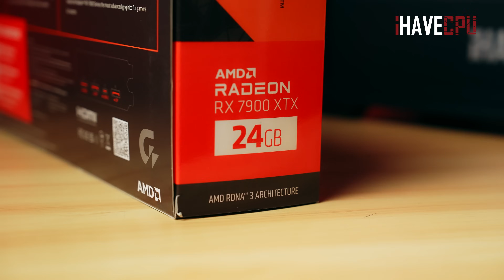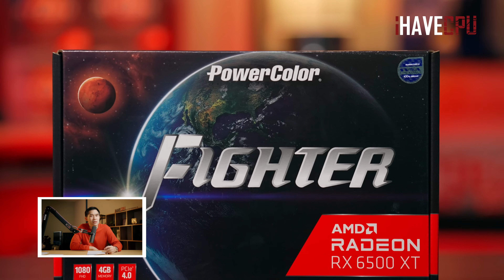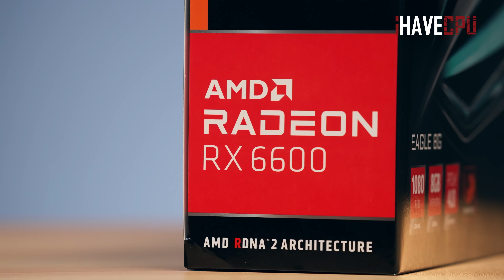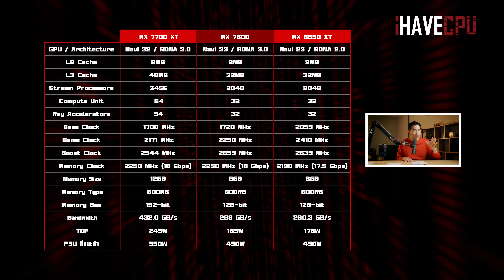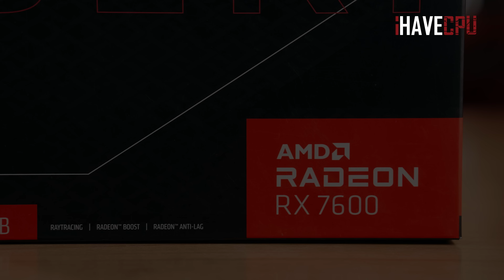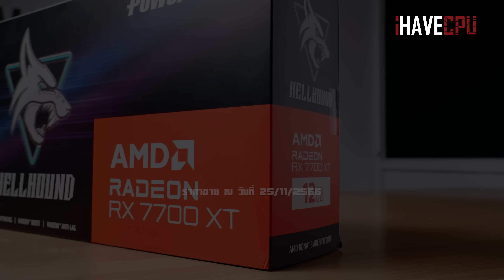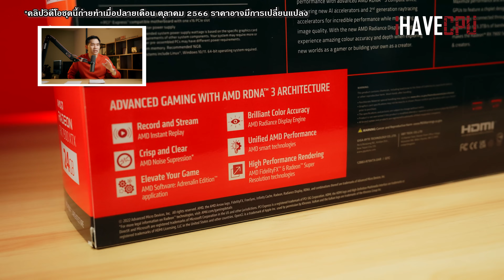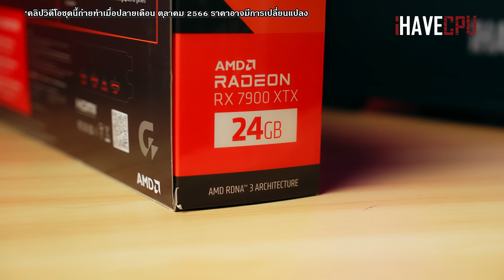วิเคราะห์ความแรงการ์ดจอ AMD รุ่นไหนจะเหมาะกับคุณบ้าง ? | iHAVECPU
หลังจากที่เราวิเคราะห์ความแรงของการ์ดจอ NVIDIA ไปแล้ววันนี้ก็ถึงคราวของการ์ดจอ AMD กันบ้างว่าการ์ดจอแต่ละรุ่นของ AMD ความแรงเป็นไง ตัวไหนเหมาะกับคุณบ้าง ถ้ามาพร้อมแล้วเรามาดูกันเลย

🎁 โปรคุ้ม 75 เซต ต้อนรับธันวาคม
🔥🔥 ลูกค้าในพื้นที่ กทม. และ ปริมณฑล สามารถสั่งประกอบแบบจัดส่งด่วนถึงบ้าน รับสินค้าใน 5 ชม.!!